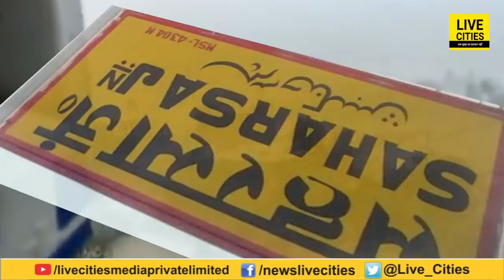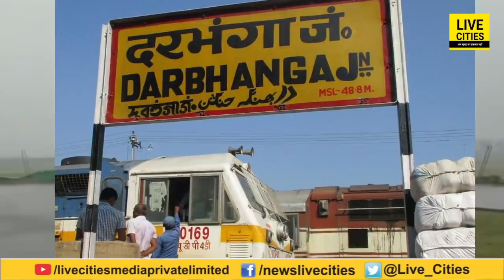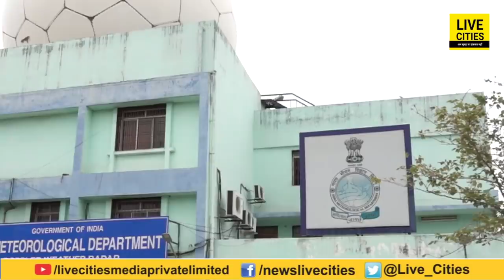Bihar में दिखने लगा Cyclone Yaas का असर, इन 10 जिलों में हो गया है बड़ा अलर्ट जारी | LiveCities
Bihar में दिखने लगा Cyclone Yaas का असर, इन 10 जिलों में हो गया है बड़ा अलर्ट जारी | LiveCities | Bihar News |